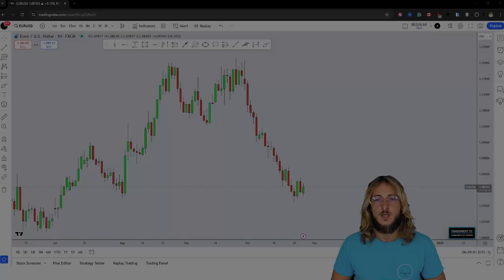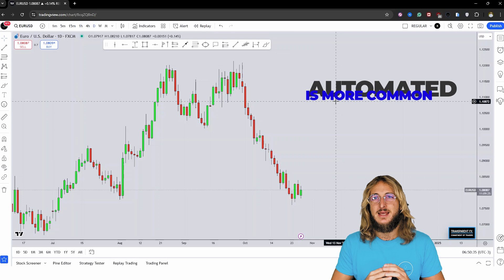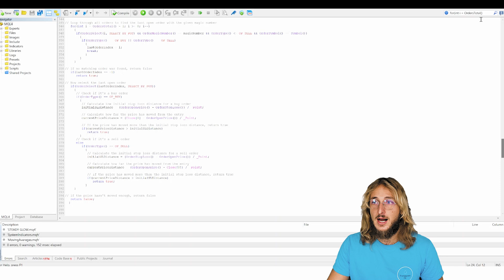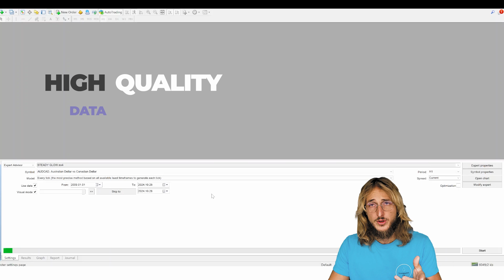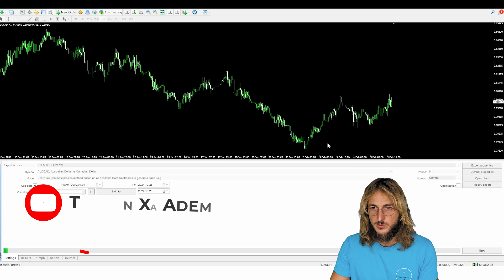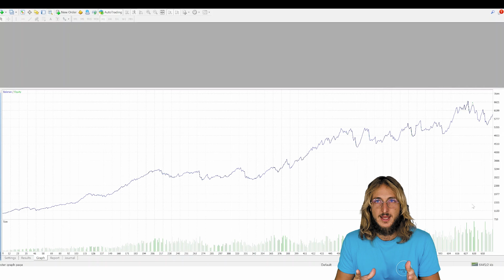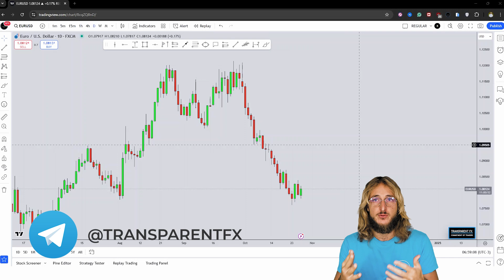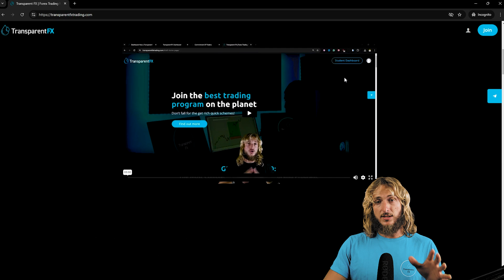You Won't Believe the Power of Automated Trading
Is fully automated trading really possible? In this video, we dive into how MQL4 (MetaQuotes Language 4) enables traders to create powerful systems that can trade independently, reducing screen time, removing emotional biases, and ensuring quick response to market changes. Discover the core advantages of fully automated trading, from the efficiency of 24/7 market analysis to the consistency of rule-based trading strategies that help avoid human errors.

We'll explore how automation with MQL4 not only frees up your time but also enhances precision, boosts consistency, and ensures disciplined trading. If you're interested in maximizing your trading potential while minimizing hands-on management, this video will answer your questions and set you on the path to fully automated trading success!